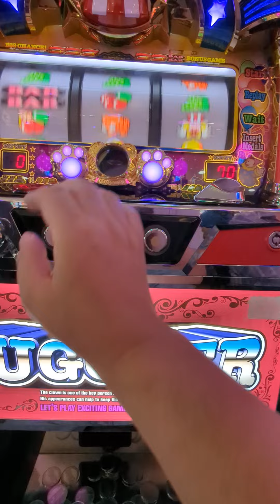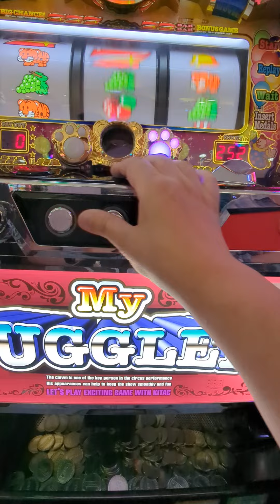ジャグ連（´・ω・`）